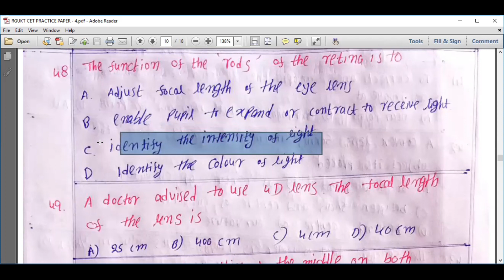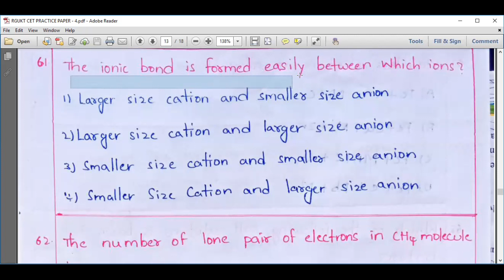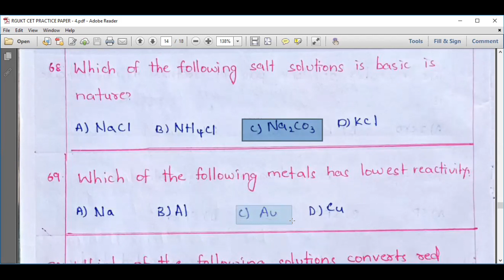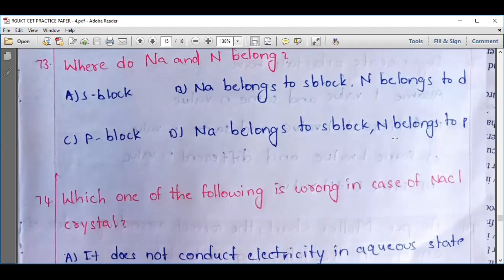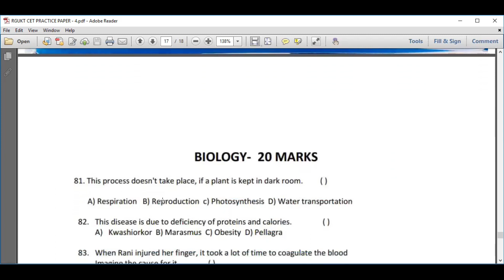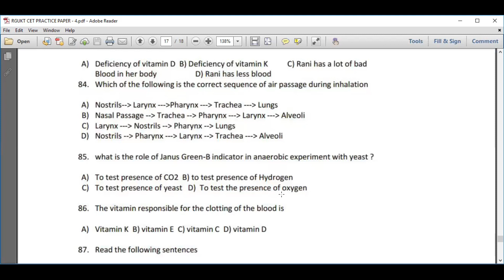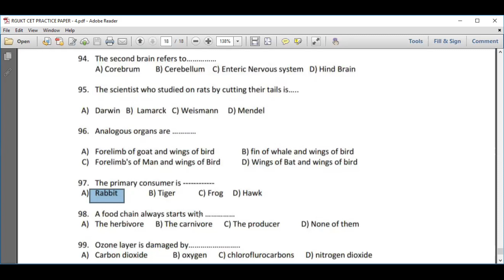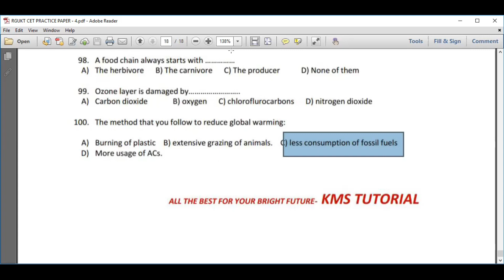RGUKT CET MODEL PRACTICE PAPER-4 EXPLANATION | PHYSICAL SCIENCE & BIOLOGY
Keep on watch my channel for further updates. # KMS Tutorial

physical science IIIT MODEL PAPER 2021-22

10th All 14 Chapters formulas PDF  link:
Mathematics syllabus PDF link :
AP RGUKTCET -2020 Question paper  PDF LINK:
PREVIOUS PAPERS OUR CHANNEL VIDEO LINKS

Schedule For Model Tests: Time: 11 AM  to 1 PM

PART 2 (PS & NS Explanation)

RGUKT CET-Practice PAPER-3 ((PDF Link)

RGUKT CET-Practice PAPER-4 ((PDF Link)

 RGUKTCET PRACTICE MODEL PAPER-6    SEPTEMBER 18
 RGUKTCET PRACTICE MODEL PAPER-7    SEPTEMBER 20
 RGUKTCET PRACTICE MODEL PAPER-8    SEPTEMBER 22
 RGUKTCET PRACTICE MODEL PAPER-9    SEPTEMBER 23
 RGUKTCET PRACTICE MODEL PAPER-10    SEPTEMBER 24